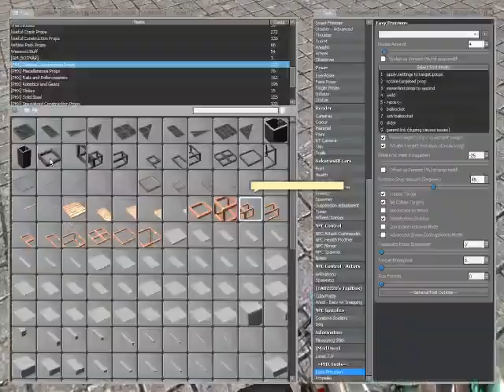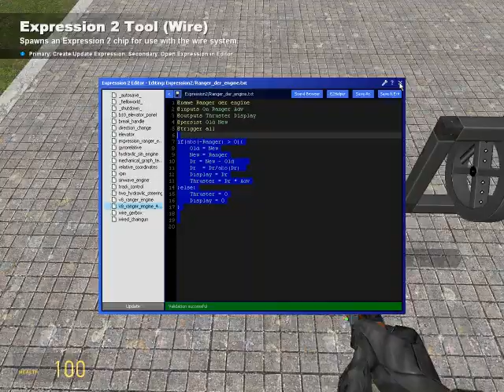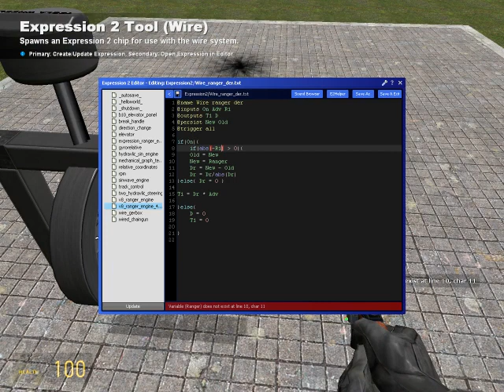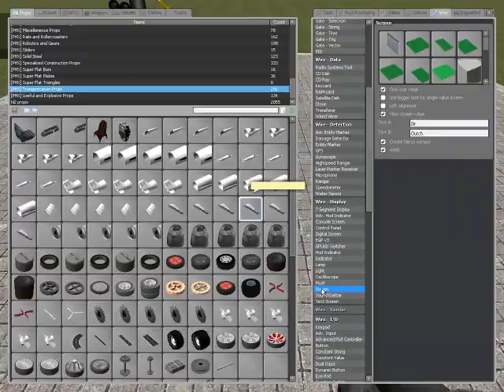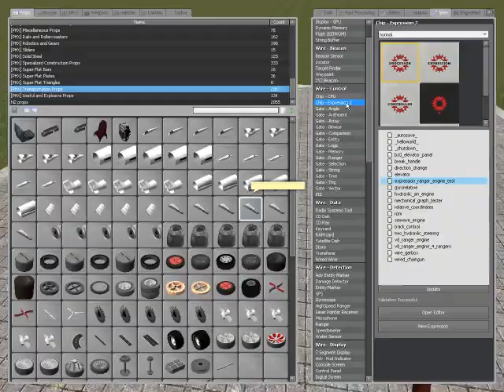Wire ranger derivative engine ( Gmod tutorial )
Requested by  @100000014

Hy there, this is my first tutorial with my voice in it. Sorry if you hear my voice too quiet, but I have no MIC, just a camera with microphone.
The torque of the engine is good and its working in any direction. Plz Comment.

@name Wire single ranger der
@inputs On Adv Ranger
@outputs Thruster D
@persist New Old
@trigger all

if(On){
    if((abs($Ranger) ("greater than") 0)){
        Old = New
        New = Ranger
        Dr = New - Old
        Dr = Dr/abs(Dr)
    }else{ Dr = 0 }
    D = Dr
    Thruster = Dr * Adv
}else{
    Thruster = 0